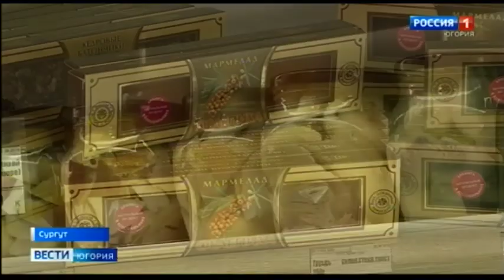В Сургуте расширен перечень отраслей бизнеса, которым окажут поддержку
В Сургуте резко вырос спрос на разные виды государственной поддержки. За последние две недели за субсидиями обратилось больше 300 предпринимателей, это уже на 50 больше, чем за весь прошлый год. Чтобы помочь тем, чья деятельность была ограничена в связи с пандемией, местные власти дополнили список участников программы новыми категориями.

Смотрите выпуски "Вести-Югория" на телеканале Россия-1 ежедневно по будням:
вечером - 20.44
И в выходные: